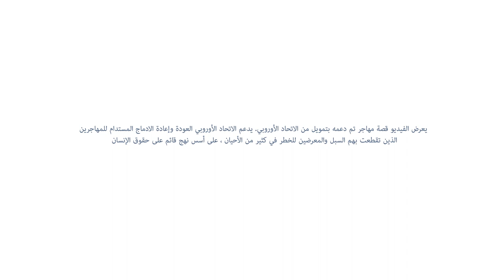قصة إعادة ادماج کاتنیس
يعرض الفيديو قصة المستفيدين المدعومين من خلال العمل التجريبي للمساعدة على العودة الطوعية وإعادة الإدماج (AVRR) ، بتمويل من الاتحاد الأوروبي وتنفيذه المنظمة الدولية للهجرة في ملاوي.

تم إنتاج هذا الفيديو في إطار مركز إدارة المعرفة التابع للاتحاد الأوروبي والمنظمة الدولية للهجرة ، بتمويل من الاتحاد الأوروبي من 2017 إلى 2022 ، ونشاط الإنتاج المرئي والمسموع حول بناء المعرفة حول العودة وإعادة الإدماج المستدام. لمزيد من الموارد ، تفضل بزيارة